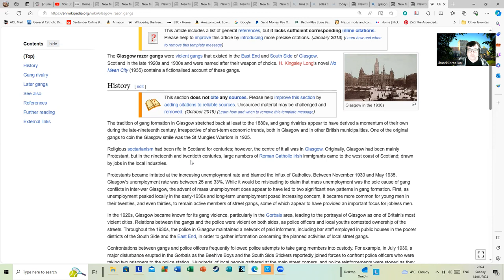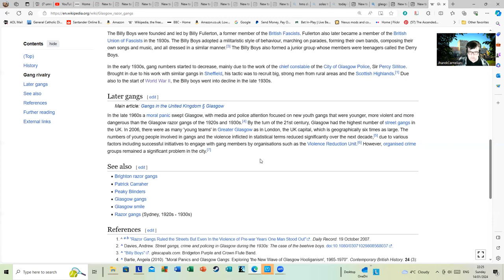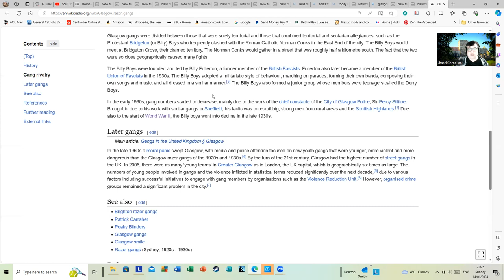Glasgow razor gangs.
The comments by Idris Elba about zombie knives led to a predictable wave of comments along the lines of, 'this is how those people behave' and so forth. The reality is knife crime has occurred in numerous cities and Glasgow has had particular issues with those over the years.